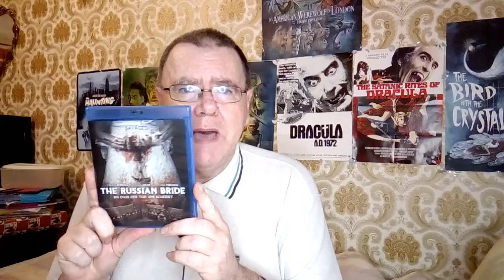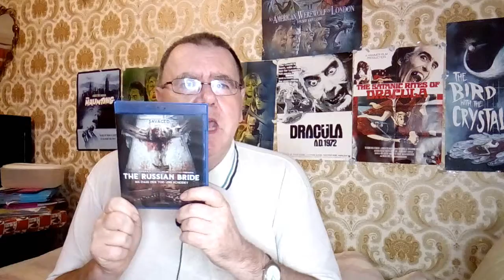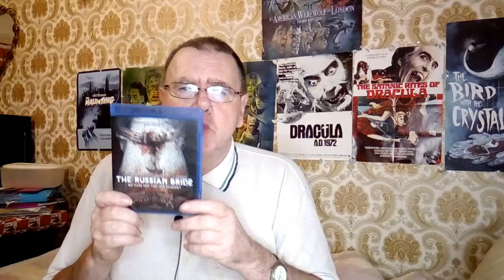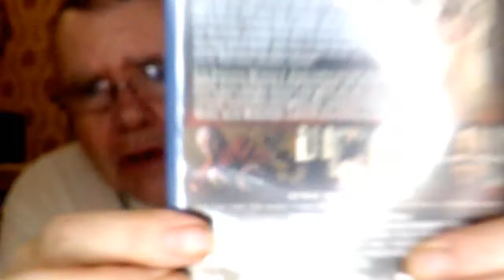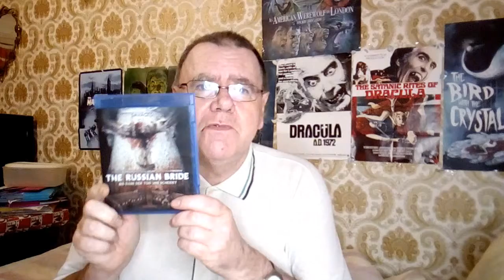THE RUSSIAN BRIDE (2018) - Movie Review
Corbin Bernsen is fantastic in The Russian Bride as the sinister billionaire plastic surgeon who marries a Russian bride . . . but not exactly for just love. A thoroughly gripping and enjoyable thrill ride from start to finish.